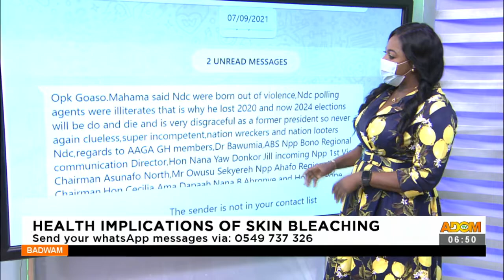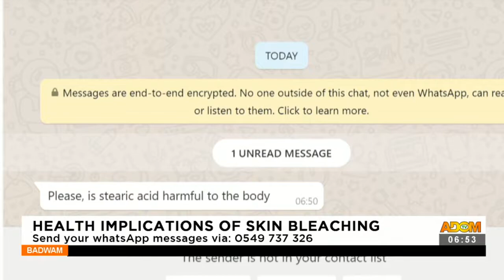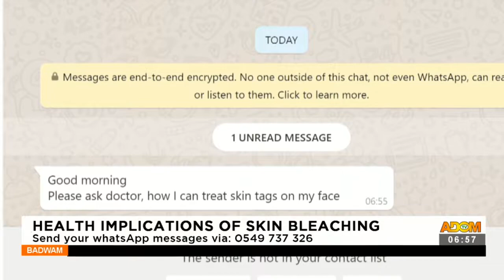Health Implications of Skin Bleaching- Badwam Afisem on Adom TV (16-9-21)